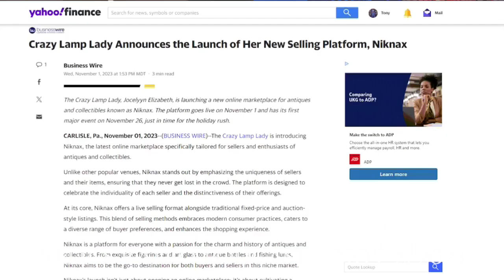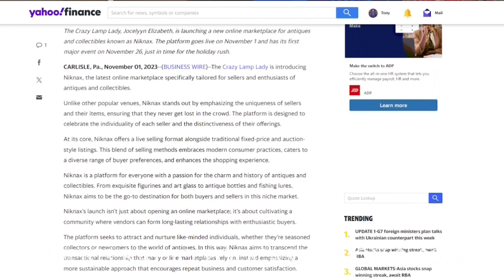THE TREASURE HUNTING COMMUNITY REACTS TO THE HUGE NEWS-CRAZY LAMP LADY AT IT AGAIN!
Jocelyn, also known as the Crazy Lamp Lady has reached new heights as she has created a new selling platform called Niknax. This app allows sellers to bring "Niknax" to buyers and allow them to purchase these items. This newest selling platform should compete with Ebay, Whatnot, Etsy and others.

Crazy Lamp Lady Announces the Launch of Her New Selling Platform, Niknax
Business Wire
Wed, November 1, 2023 at 1:53 PM MDT·3 min read
The Crazy Lamp Lady, Jocelyyn Elizabeth, is launching a new online marketplace for antiques and collectibles known as Niknax. The platform goes live on November 1 and has its first major event on November 26, just in time for the holiday rush.

CARLISLE, Pa., November 01, 2023--(BUSINESS WIRE)--The Crazy Lamp Lady is introducing Niknax, the latest online marketplace specifically tailored for sellers and enthusiasts of antiques and collectibles.

Unlike other popular venues, Niknax stands out by emphasizing the uniqueness of sellers and their items, ensuring that they never get lost in the crowd. The platform is designed to celebrate the individuality of each seller and the distinctiveness of their offerings.

At its core, Niknax offers a live selling format alongside traditional fixed-price and auction-style listings. This blend of selling methods embraces modern consumer practices, caters to a diverse range of buyer preferences, and enhances the shopping experience.

Niknax is a platform for everyone with a passion for the charm and history of antiques and collectibles. From exquisite figurines and art glass to antique bottles and fishing lures, Niknax aims to be the go-to destination for both buyers and sellers in this niche market.

Niknax’s launch isn’t just about opening an online marketplace; it’s about cultivating a community where vendors can form long-lasting relationships with enthusiastic buyers.

The platform seeks to attract and nurture like-minded individuals, whether they’re seasoned collectors or newcomers to the world of antiques. In this way, Niknax aims to transcend the transactional relationship that many online marketplaces rely on, instead emphasizing a more sustainable approach that encourages repeat business and customer satisfaction.

Starting November 1, interested buyers can join the Niknax community at Niknax.net. While initially open to buyers, potential sellers can apply to list their items on the platform from day one. After November 26, Niknax will start approving additional sellers.

Shifting from Cyber Monday to accommodate a broader audience, Niknax will host a unique live-streaming event on November 26.

This event will feature popular YouTubers and reselling personalities such as Dagny (FlyingPigThrifts), Kate (FollowThatBugVintage), Dom (Prime Time Treasure Hunter), Nicole (Nesting Haven), Kat (The Nurse Flipper), and many more. In total, 19 sellers are expected to go live throughout the day, offering an exciting variety of items.

After the livestream, Niknax will begin reviewing applications for sellers. For the best chances of approval, prospective sellers are encouraged to showcase their current online selling presence as part of their application. This process ensures that Niknax maintains a high standard of quality and uniqueness in its listing while providing an optimal buyer experience.

Mark your calendars for November 26 for an unforgettable experience, and join us in ushering in a new era for antiques and collectibles online.

About the Crazy Lamp Lady:

Jocelyn Elizabeth, known as the Crazy Lamp Lady, owns an online business that sells vintage treasures to customers worldwide. She posts daily video content where she shares her many shopping adventures with her dedicated Facebook and YouTube audiences.

When she’s not treasure hunting, she enjoys metal detecting and spending time with her children.

Don't miss an episode of Relics Radio! Join us in the LIVE chat every Thursday night right